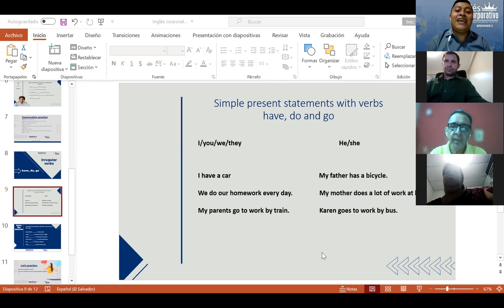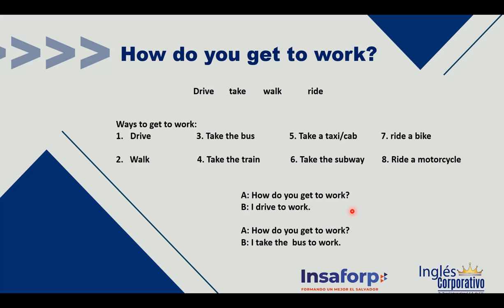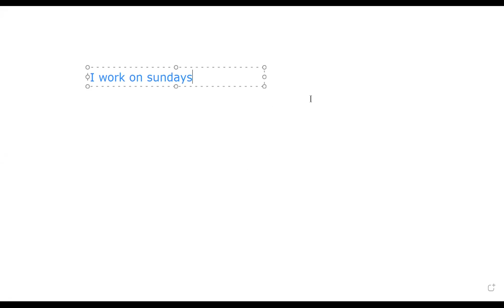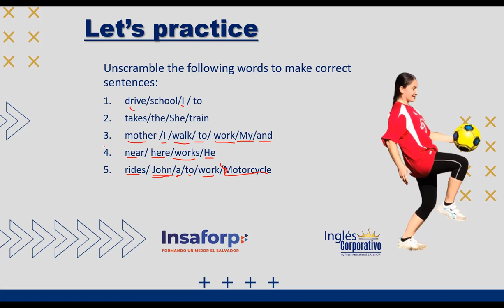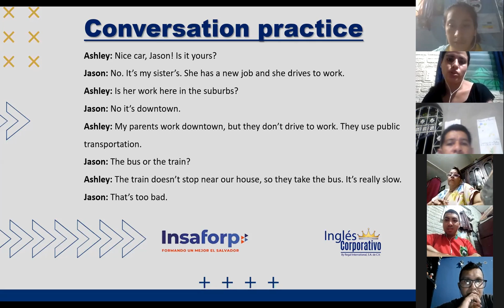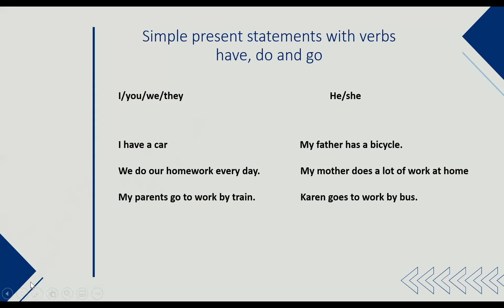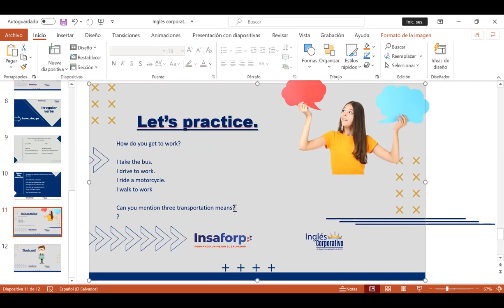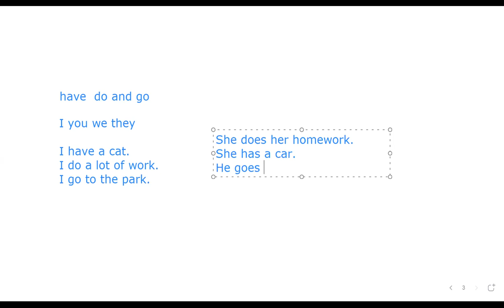Ingles Corporativo-Day 1- Simple Present Tense Affirmative and Negative Sentences.